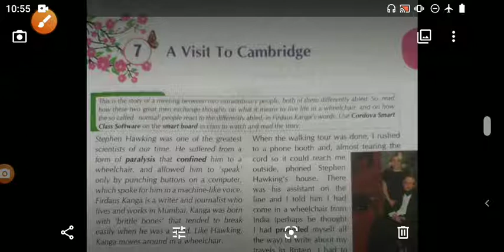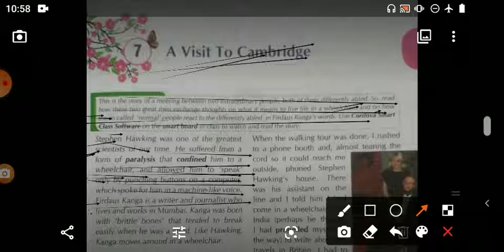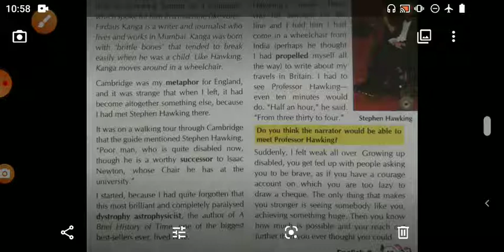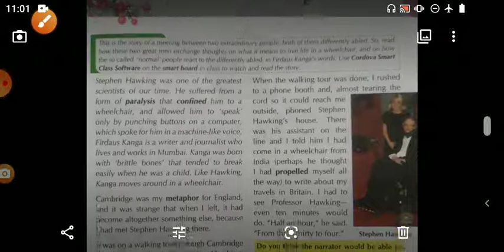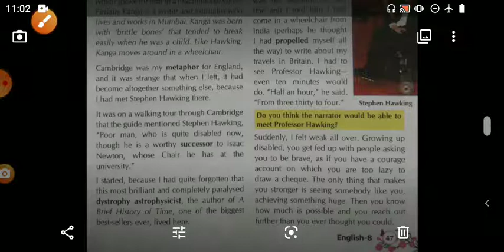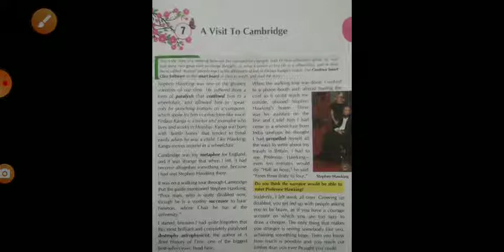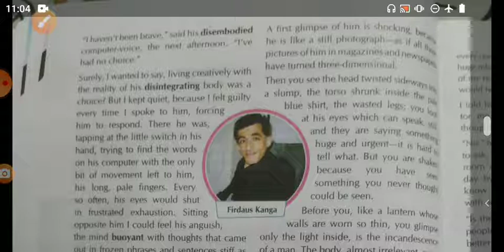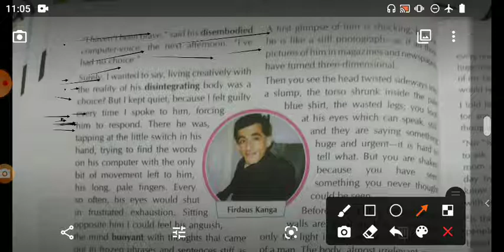Class 8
A visit to Cambridge